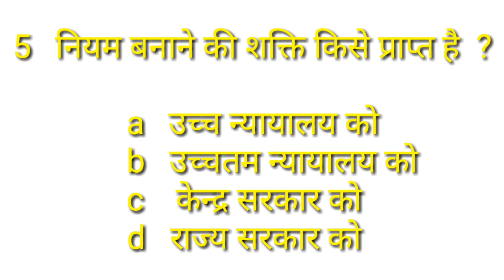UP SI MOCK TEST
The best Mock Test Special up si mock Test